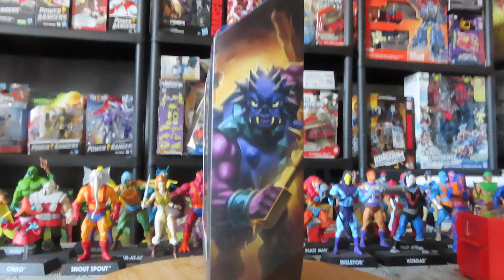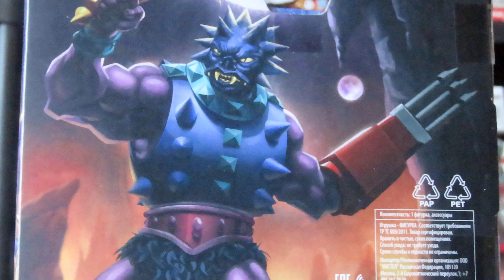LES MAITRES DE L'UNIVERS REVELATION "SPIKOR"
LES MAITRES DE L'UNIVERS